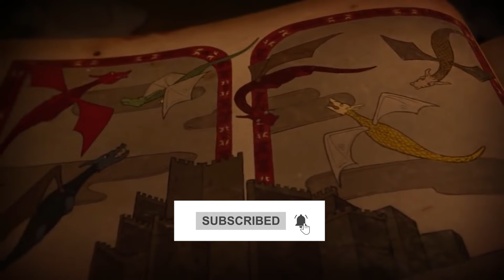Vhagar vs Drogon: Who Would Win & Why? | Battle of the Dragons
Prepare for an epic clash of titans! Vhagar, the colossal dragon of House Velaryon, faces off against the mighty Drogon, Daenerys Targaryen's loyal mount. This video delves into the strengths and weaknesses of these legendary creatures, analyzing their size, power, and battle tactics. Who would emerge victorious in a confrontation between these two behemoths?